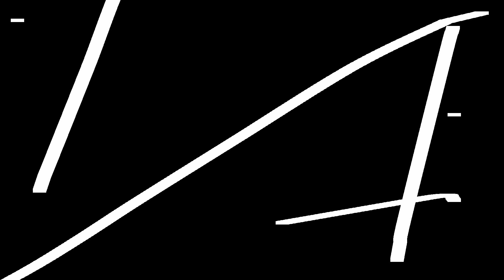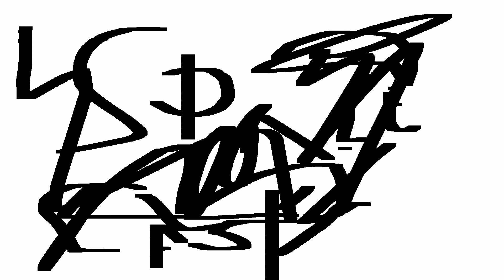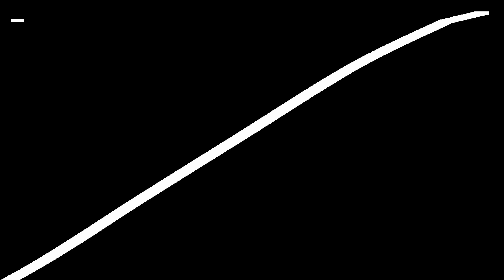Space Case - Mitch Mulder